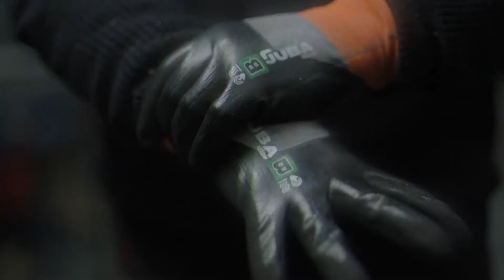Luvas Anti-corte JUBA K-ROCK® - Mazibéria Safety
Necessita de uma luva com proteção anti-corte?

Apresentamos a vasta gama da JUBA que incorpora a fibra têxtil K-ROCK®! Ideal para trabalhar com materiais cortantes e com risco de laceração.

Entre em contacto connosco e nós ajudamos a escolher a luva mais adequada para si!